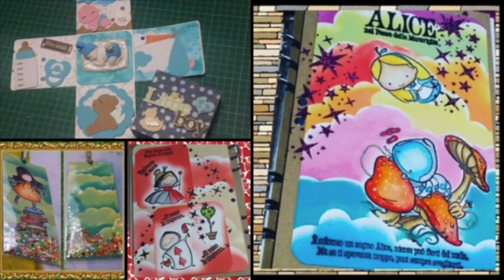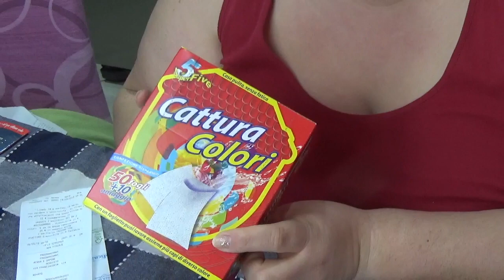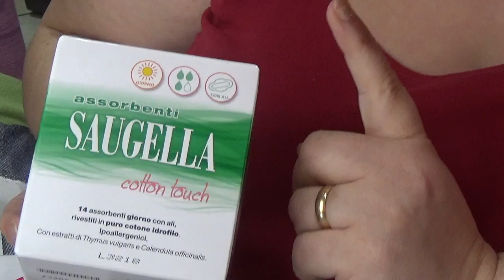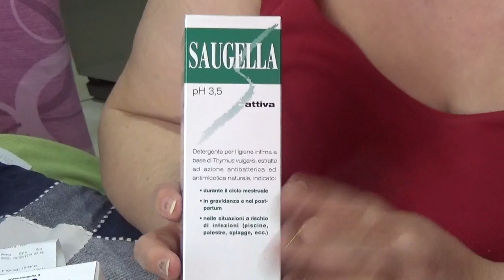super offerte da acqua e sapone,volantino di marzo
ciao a tutti, dato che non è stato possibile girare il video spesavi metto il video con le offerte che trovate al acqua & sapone.